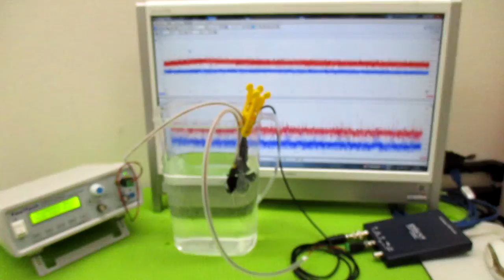メガヘルツの超音波発振制御技術